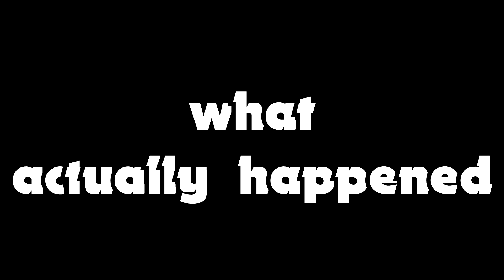2 INSANE EPICS I WAITED WAY TOO LONG to UPGRADE!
Watcher of Realms | 2 Epic Heroes I Should have Invested in a long time ago!
Like the WOR content?

Today in Watcher of Realms we'll talk about 2 epic heroes (Hollow and Laurel) I should have upgraded a LONG time ago! Oops! Better late than never!